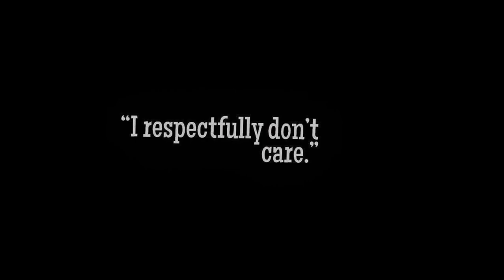~My aesthetic~ (reposted)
I had to repost my aesthetic because when my channel was deleted, some of my videos and shorts disappeared. So here it is! A little different from the last one I made.